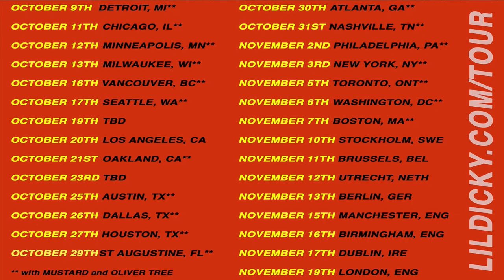LIL DICKY - TOUR ANNOUNCEMENT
Lil Dicky will play The Olympia Theatre on Saturday November 17th. Tickets go on sale Friday July 13th at 9am from Ticketmaster.